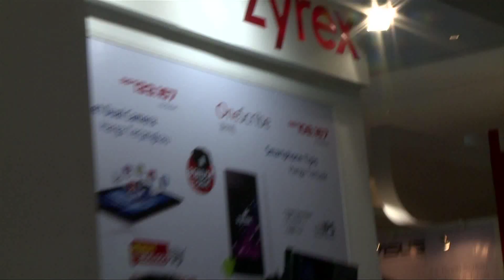Opening Ceremony Jakarta Fair Kemayoran 2013 ( JFK 2013 )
Meriahnya Jakarta Fair Kemayoran 2013 dibuka oleh Bapak Presiden Susilo Bambang Yudhoyono, Bapak Gubernur Joko Widodo, Bapak Komisaris Utama PT. JIExpo Murdaya Poo, dan  Bapak Menkominfo Hatta Rajasa.